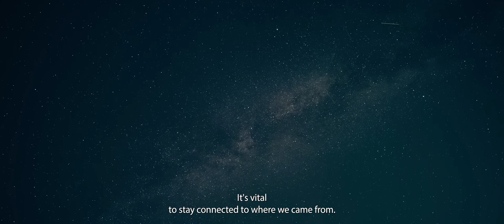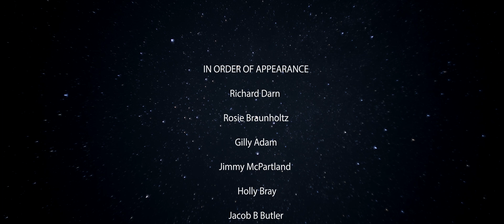Celebrating 10 years of Northumberland International Dark Sky Park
In recognition of its pristine dark skies, and a commitment by the National Park Authority and its partners to keep them dark, the whole of Northumberland National Park and most of Kielder Water & Forest Park was awarded ‘International Dark Sky Park (Gold Tier)’ status in 2013 by Dark Sky International.

Over the last 10 years, we have welcomed thousands of visitors from across the world, to look in awe at our star-studded skies. Inspired by the pioneering spirit of the world-famous Kielder Observatory, other Observatories have opened elsewhere in the Dark Sky Park, offering unparalleled dark sky experiences for all.

2023, marks the 10th anniversary of this designation, and the Authority and its partners look forward to welcoming you to a wide range of exhibitions, events and activities taking place over the next few months to coincide with our anniversary, as well as sharing tips on how you can help keep our skies dark and pristine for years to come.